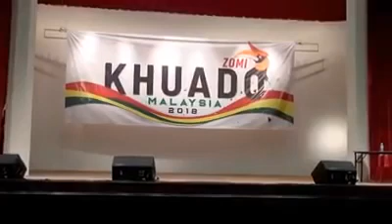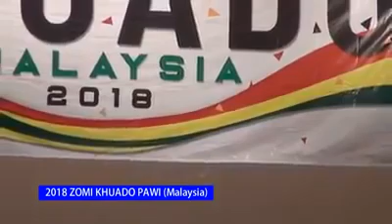Zomi KhuaDo Pawi -THAGAP LAHNA - Malaysia 2018